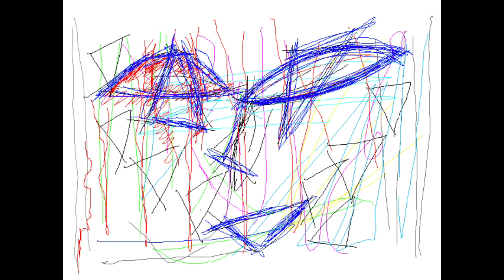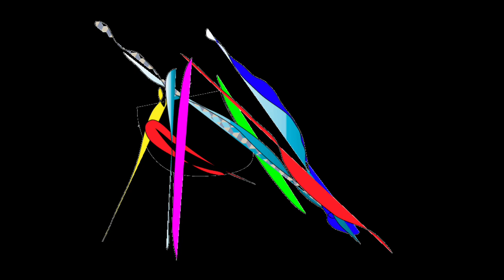METALLIC SEQUENCE/Graphic Design and Music and Movie By Yoshikazu Oshiro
METALLIC SEQUENCE VIRTUAL FRACTAL